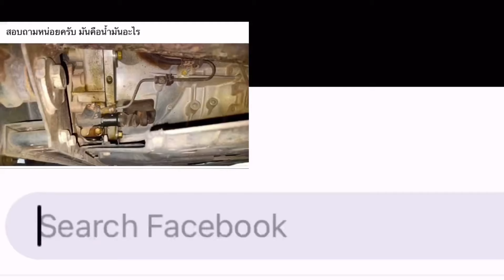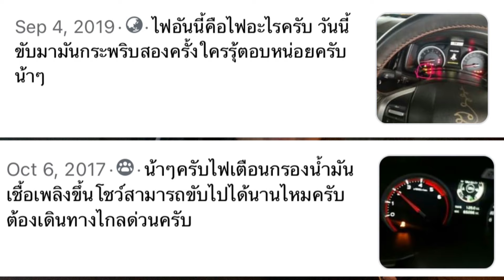Isuzuมีปัญหาบอกด้วย Ep.18มีไฟโชว์ตอนเหยียบคันเร่ง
เป็นอาการของกรองน้ำมันเชื้อเพลิงตัน สกปรก
พบได้บ่อยมากช่วยเทศกาลหยุดยาว ท่องเที่ยว ยิ่งช่วงปีอากาศหนาวเดินทางขึ้นเขาจะมีคนมาถามบ่อยมาก
เพราะรถต้องเร่งรอบสูง